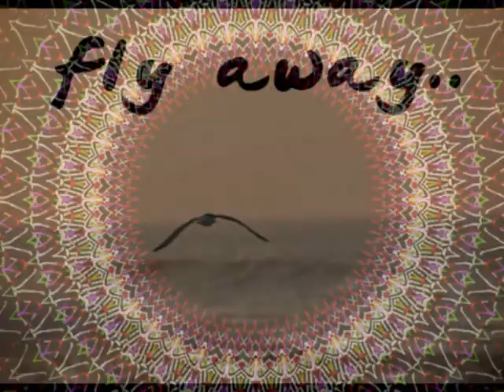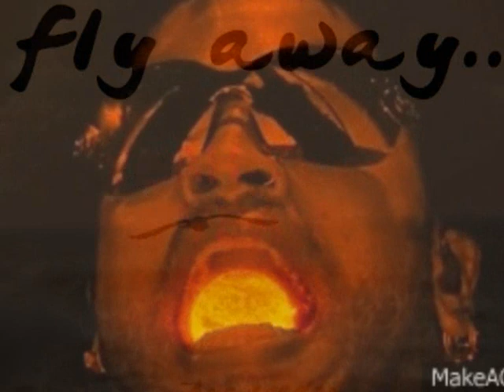Lenny Kravitz - Fly Away Funk Music (Celebration Disco Mix - VP Dj Duck)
Lenny Kravitz - Fly Away Funk Music (Celebration Disco Mix - VP Dj Duck) No Video Profit - Thank You - No Copyright Profit